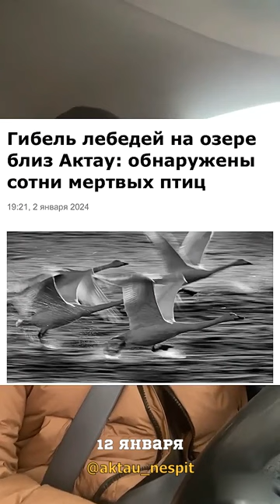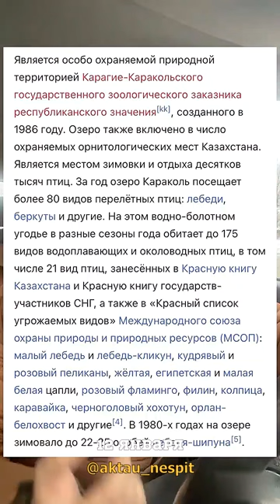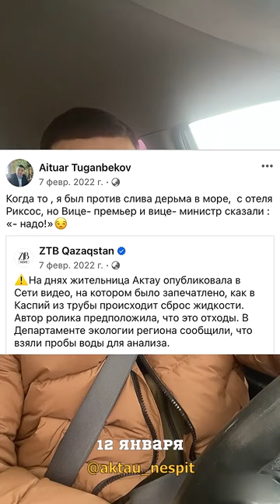Признание экс-работника минэкологии: "Rixos" подключил свои связи...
Экс-работник минэкологии: в 2020 году я отказался подписывать разрешение на сброс канализации из «Rixos» в озеро Караколь

Экс-глава управления Комитета лесного хозяйства и животного мира министерства экологии и природных ресурсов, ныне вице-президент республиканской ассоциации охотников «Табиғат» Айтуар Туганбеков на фоне последних событий, связанных с гибелью лебедей в Актау, сделал громкое заявление, касающееся слива воды отелем Rixos Water World Aktau в озеро Караколь.
По словам Айтуара Туганбекова, Rixos является одним из факторов загрязнения озера Караколь. В Facebook он рассказал, что работал в минэкологии, когда ему принесли проект сброса очищенной воды отелем в водоем и он был против его реализации.

«Я сам работал в системе минэкологии. В 2020 году лично ко мне пришел документ «Оценка воздействия на окружающую среду». Предполагалось, что Rixos берет воду из Каспийского моря, у них есть определенные фильтры, через которую эту воду пропускают. Затем ее нужно куда-то сливать, и они предлагали, что будут сливать в озеро Караколь, которое находится через дорогу. В этом проекте было указано, что там будет стоять суперский фильтр, и в озеро будет сливаться чуть ли не святая вода, суперчистейшая. На тот момент я сам не согласился и не одобрил этот проект, но затем Rixos подключил свои связи, потом было прямое поручение тогдашнего зампремьера, тогдашнего вице-министра. Я лично не подписывал этот документ, но тогдашний председатель Комитета животного мира и лесного хозяйства подписал, и я об этом год назад писал», - рассказал он.

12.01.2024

Қазақша 👉 @aqtau_nespit_kz, жазыл! Қош келдіңіз!
Ищите нас на платформах: YouTube, TikTok, Telegram, VK, Facebook, Twitter, Threads